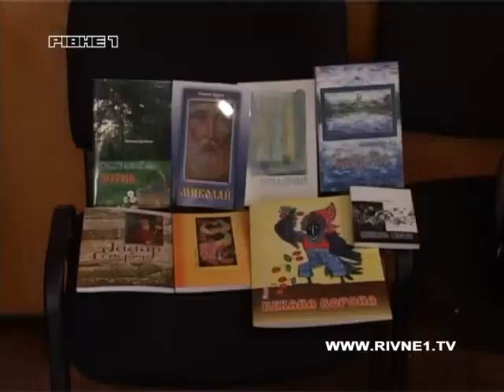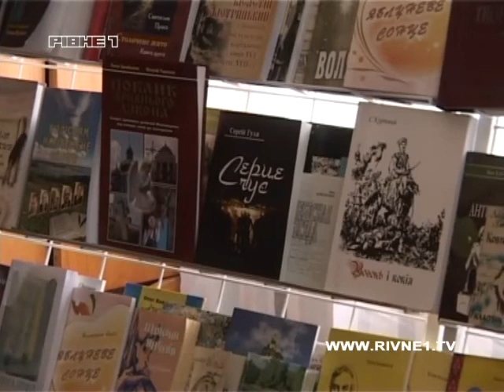Письменники Рівненщини у 2013 .mp4